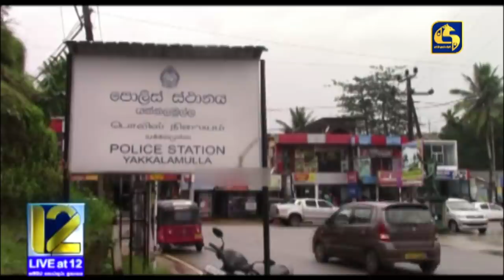සංචරණ සීමා ඉවත් කිරීමත් සමඟ අද තත්ත්වය